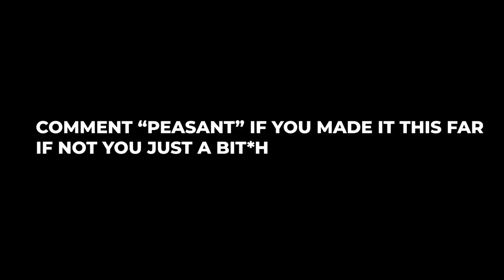HOTBOXING WAFFLE HOUSE THEN ORDERING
PURPOSES ONLY. I WILL ALWAYS FOLLOW THE YOUTUBE COMMUNITY GUIDELINES